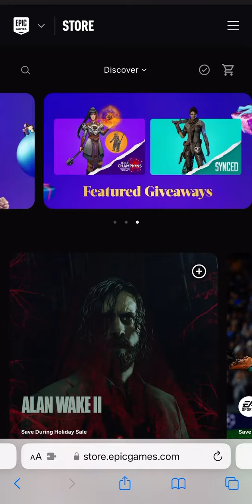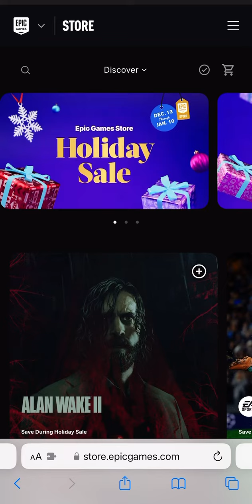FREE Game - 100% OFF - Today ONLY (Epic Games Holiday Giveaway)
Another new "Mystery Game" unlocks tomorrow!